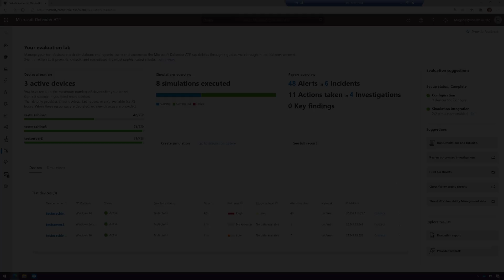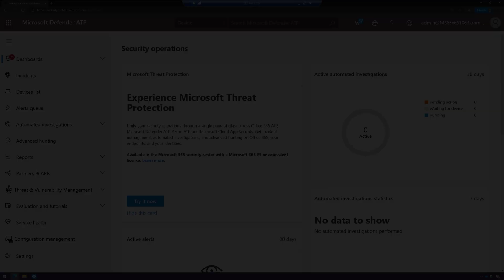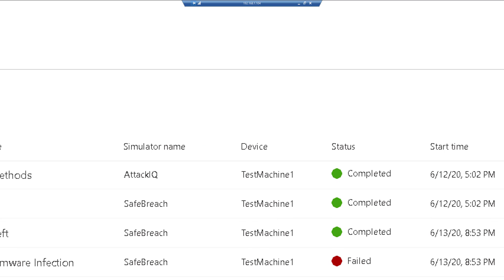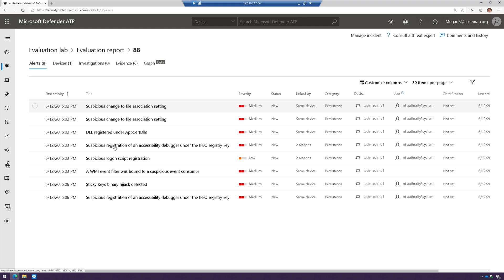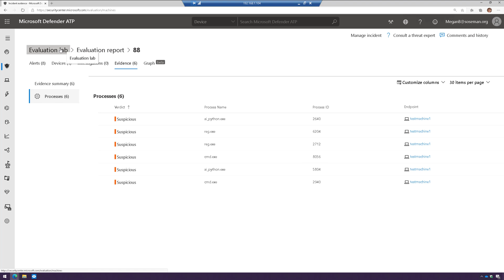Simulate Attacks/Threats in Microsoft Defender ATP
How to generate threat data and simulate attacks in Microsoft Defender ATP using the Evaluation Lab capability.